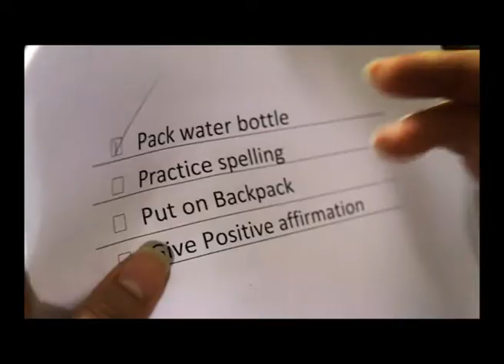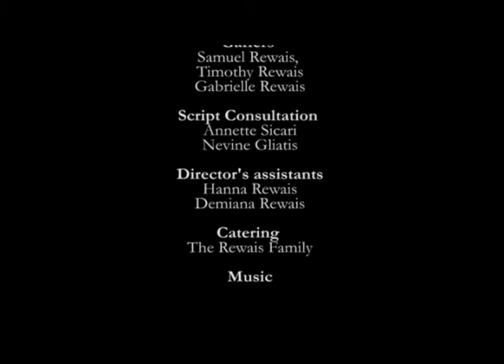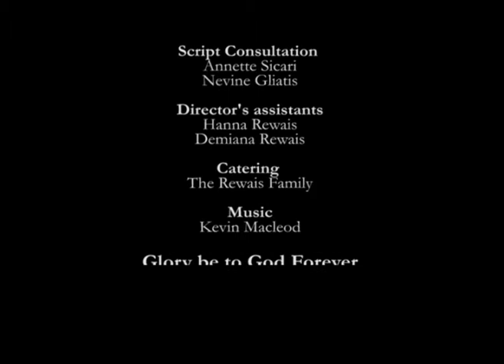Not quite ready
Touching story about what happens when ticking all the right boxes doesn't always give the right answer.